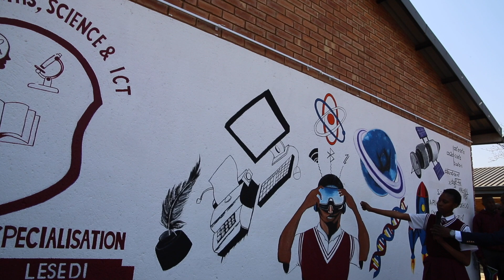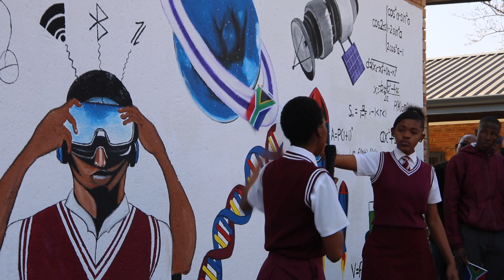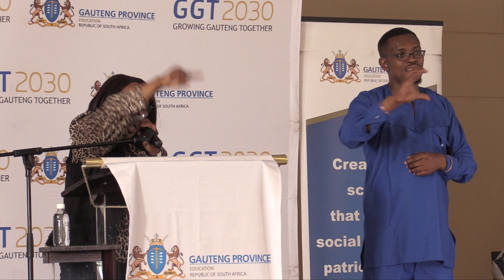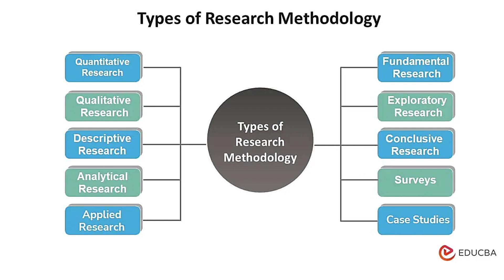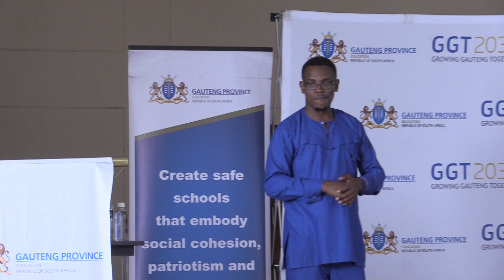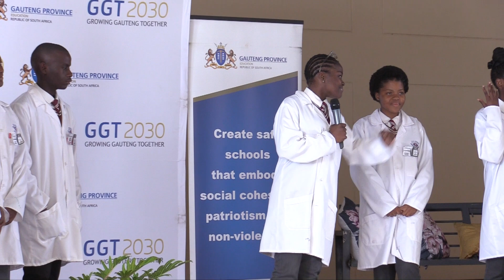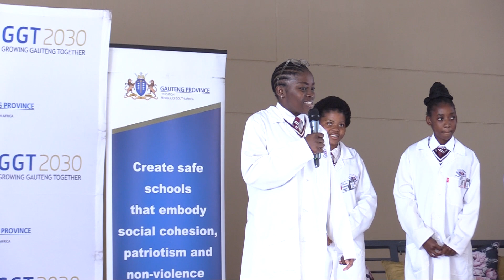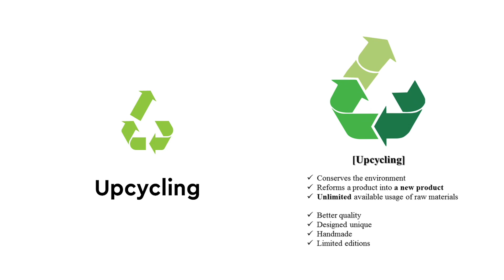Gauteng Department Of Education Launches Mapenane Secondary, School Of Specialisation